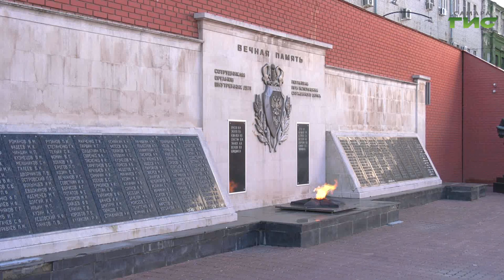В Самаре состоялась торжественная присяга вновь принятых на службу сотрудников УФСИН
Двадцать шесть вновь принятых на службу сотрудников УФСИН России приняли присягу на верность Отечеству. Дата выбрана не случайно - в память о полковнике внутренней службы Евгении Бородине, начальнике следственного изолятора Сызрани, который  25 лет назад в этот день был смертельно ранен во время выполнения  служебного долга. О том, какими качествами должны обладать сотрудники уголовно-исполнительной системы, расскажет Александра Гусева.